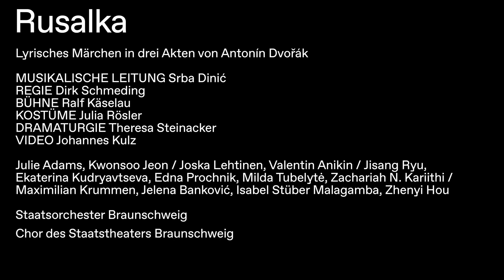»Rusalka« | Trailer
Trailer zu »Rusalka«
Lyrisches Märchen in drei Akten von Antonín Dvořák
Libretto von Jaroslav Kvapil
Fassung für reduziertes Orchester von Marián Lejava
in tschechischer Sprache mit deutschen Untertiteln

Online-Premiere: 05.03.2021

Musikalische Leitung: Srba Dinić
Regie: Dirk Schmeding
Bühne: Ralf Käselau
Kostüme: Julia Rösler
Video: Johannes Kulz
Licht: Katharina Möller
Chor: Georg Menskes
Dramaturgie: Theresa Steinacker

Rusalka: Julie Adams
Prinz: Kwonsoo Jeon
Wassermann: Jisang Ryu
Fremde Fürstin: Ekaterina Kudryavtseva
Ježibaba: Edna Prochnik
Küchenjunge: Milda Tubelytė
Heger: Maximilian Krummen
Erste Waldelfe: Jelena Banković
Zweite Waldelfe: Isabel Stüber Malagamba
Dritte Waldelfe: Zhenyi Hou
sowie: Staatsorchester Braunschweig, Chor des Staatstheaters Braunschweig